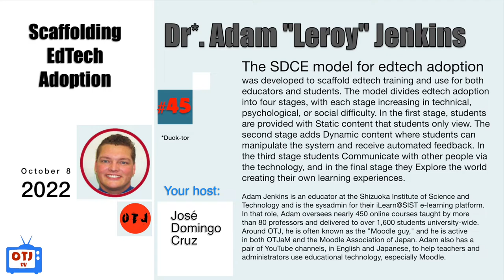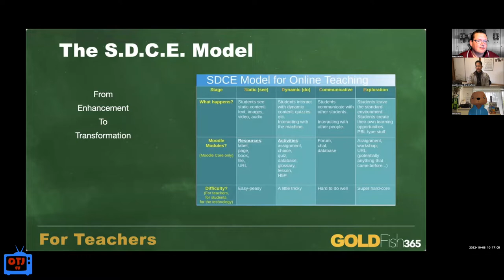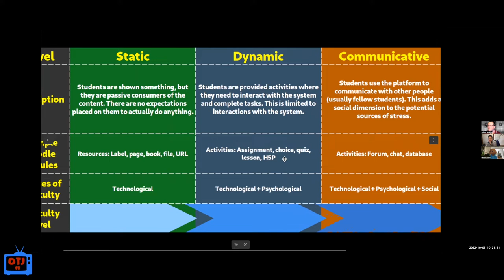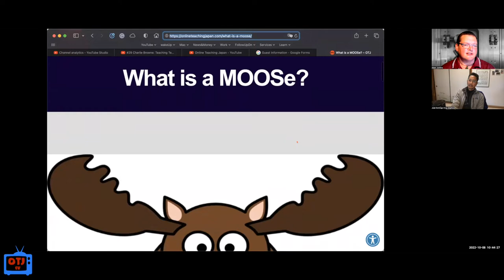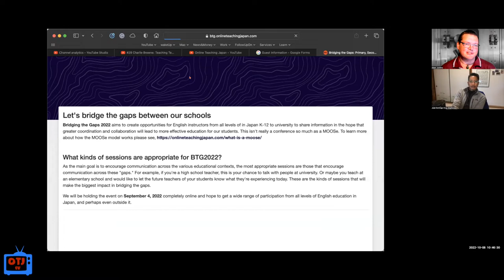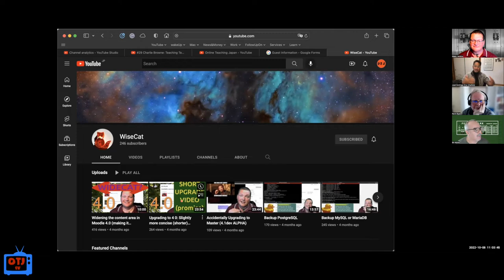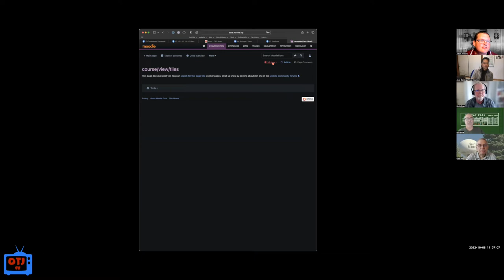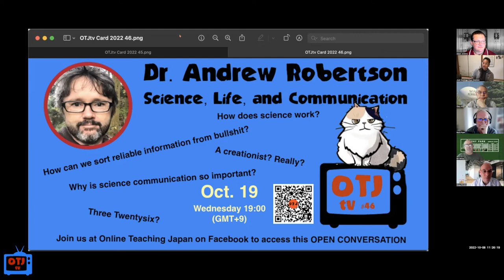OTJtv #45 Adam Jenkins - Scaffolding EdTech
The SDCE model for edtech adoption was developed to scaffold edtech training and use for both educators and students. The model divides edtech adoption into four stages, with each stage increasing in technical, psychological, or social difficulty. In the first stage, students are provided with Static content that students only view. The second stage adds Dynamic content where students can manipulate the system and receive automated feedback. In the third stage students Communicate with other people via the technology, and in the final stage they Explore the world creating their own learning experiences.

Adam Jenkins is an educator at the Shizuoka Institute of Science and Technology where he is also the system administrator for the iLearn@SIST e-learning platform. In his role as system administrator, Adam oversees nearly 450 online courses taught by more than 80 professors and delivered to over 1,600 students university-wide. Around OTJ, he is often known as the "Moodle guy," and he is active in both OTJaM and the Moodle Association of Japan. Adam also has a pair of YouTube channels, in English and Japanese, with videos to help teachers and administrators use educational technology, especially Moodle.

The OTJtv livestreams are broadcast in Online Teaching Japan's (OTJ) private Facebook group. To see them, please access the OTJ FB group at the URL below.